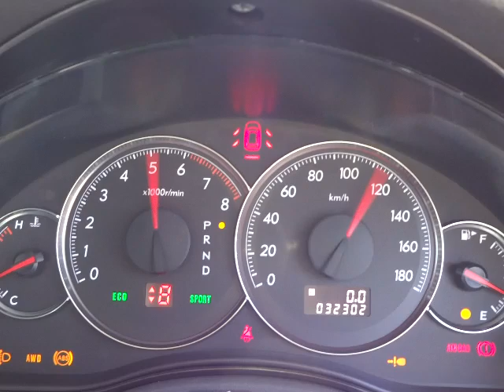スバル レガシィ ツーリングワゴン 2.5i アーバンセレクション エンジン音 (A052)